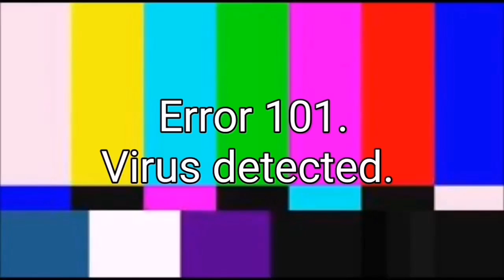🇵🇭 MANGINASAL AND BANGUS SISIG MUKBANG | WALANG UNLI RICE CHALLENGE